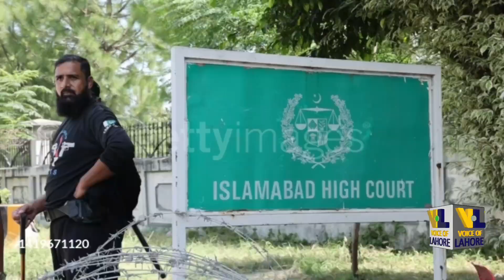Imran Khan | Death Sentence in Cipher Case | Aleema Khan | Voice of lahore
maryam nawaz
 maryam nawaz speech layyah jalsa
maryam nawaz jalsa speech
ppp jalsa in layyah
 maryam nawaz ka jalsa live
 Dollar
petrol price
 IMF
Rain
ishaq dar
Bilawal
Havy Rain
 IMF deal
 Pak india match
Zardari
 Petrol
 Imran khan
World Cup 2023
 causing vision loss
 Shahid Abbasi
FBR
Nawaz Sharif return
 CJP Isa hints
SC law proceedings
israel
palestine
Hamas leader
 No prisoner swap
Sky News
 Sky
kibbutz
 Hamas
 Middle East
Israel
 Islamist
Innocent
People
Agriculture
Holy land
Civilians
 West Bank
Gaza Strip
Middle east
Conflict
Hamas Took Control Of Israel
Military Generals Arrested
 Victory Celebration
Bait Ul Maqdis
Masjid al-Aqsa
Bayt al-Maqdis
Israel In Big Trouble
Hamas Victory Celebration
 israel
hamas
 israel vs palestine
israel news
 israel palestine
 israel gaza
hamas tunnels under israel
israel military
hamas vs israel
live news
 live
Chairman PTI
 International Oil Prices
 Palestine
 Israel Hamas
 Imran Khan
 Petrol price in Pakistan
 Israel PM
 Israel Hamas updates
 Nawaz Sharif
 Bilawal Bhutto
 Dollar price hike
 Afghan Refugees
 ICC
 MQM
 PPP
 Latest Updates
  OIC
Bushrabibi